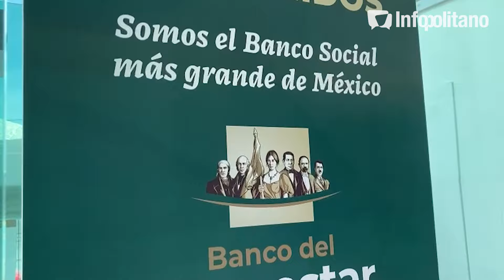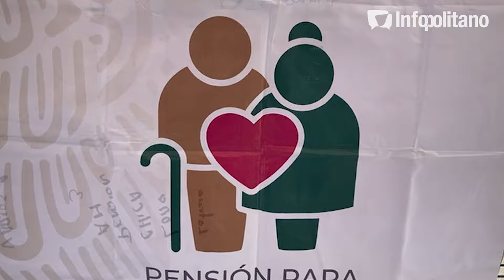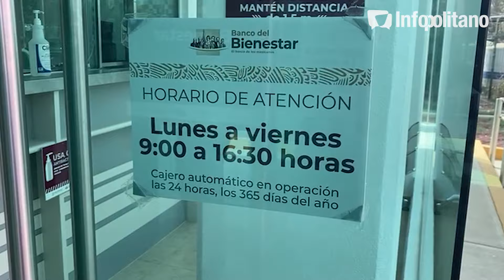Se inaugura nueva sucursal del Banco del Bienestar en Neza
Decenas de personas se dieron cita a la inauguración de la nueva sucursal del Banco del Bienestar que fue colocada en inmediaciones de Ciudad Jardín en el municipio de Nezahualcóyotl.